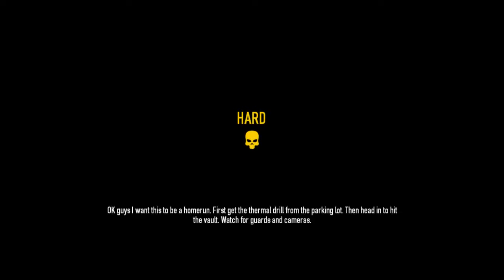PayDay 2 (Pc) GamePlay (1/2)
Omdat ik payday 2 gratis mocht spelen op steam heb ik ook maar meteen het voor jullie opgenomen. Wil jij zien hoe goed ik in banken overvallen ben kijk dan deze video. Enjoy :D

'' neem ook is een kijkje op mijn youtube partner

$ linked in pagina: linkd.in/1ziHS4C $